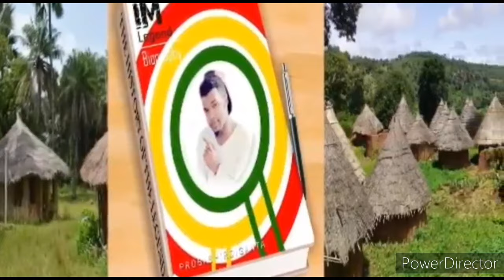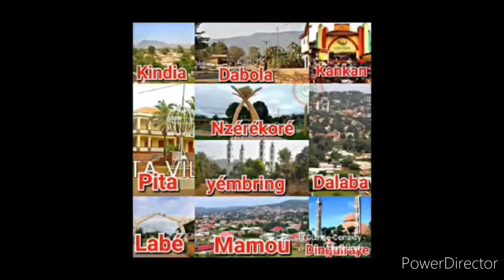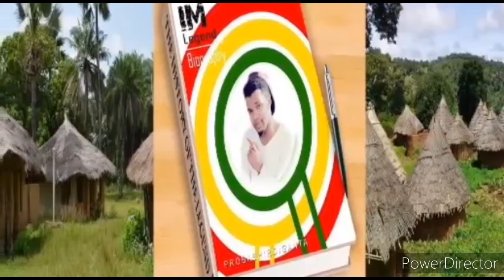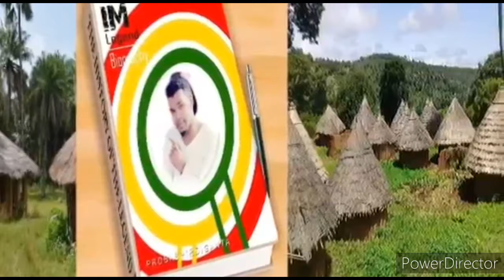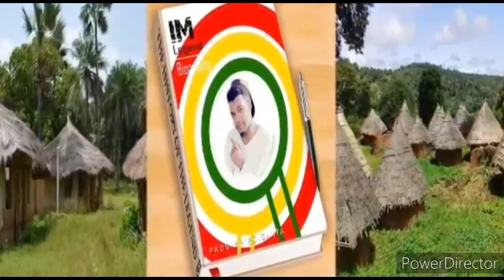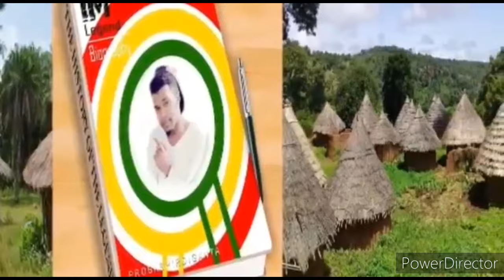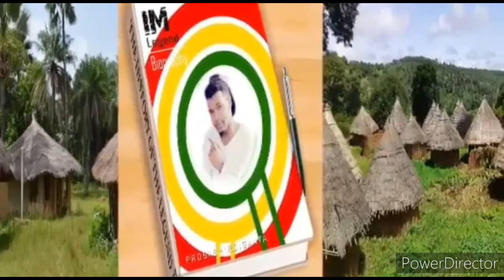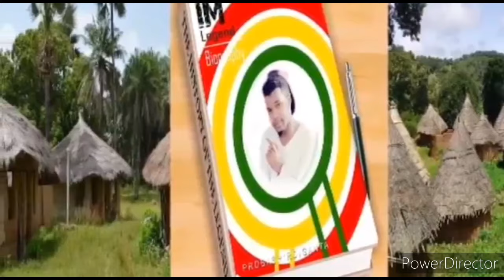farba sadio pita ngaari ginna nata welto guinée🇬🇳😀🤝 2e partie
Guinéen 🇬🇳💯💕